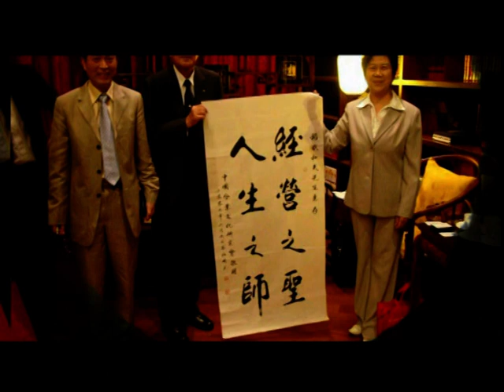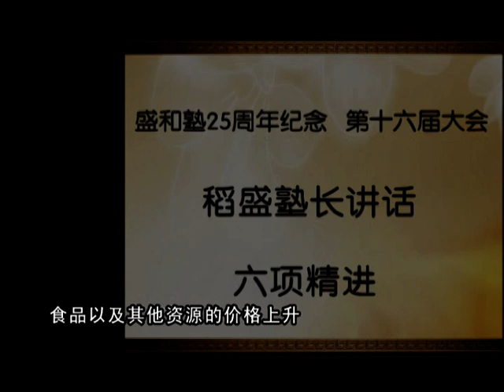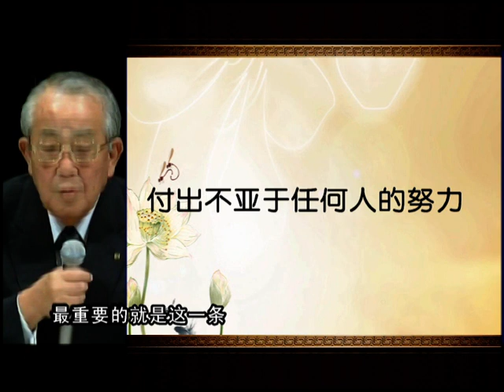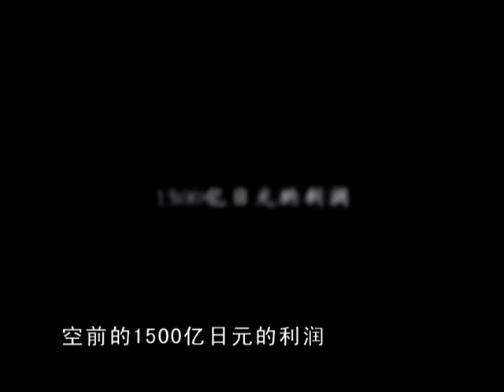稻盛和夫访谈演讲系列视频1：六项精进1